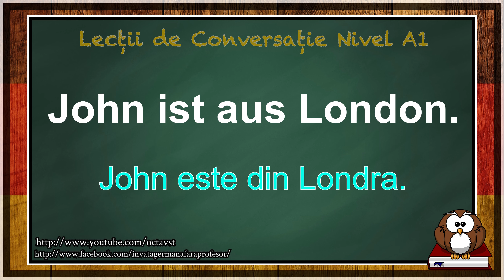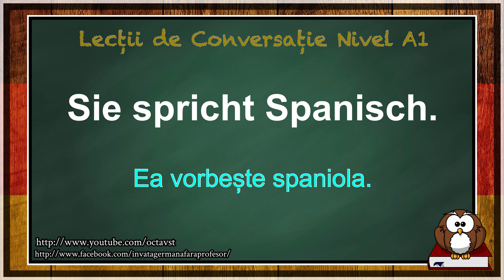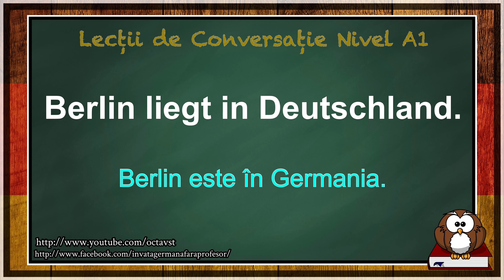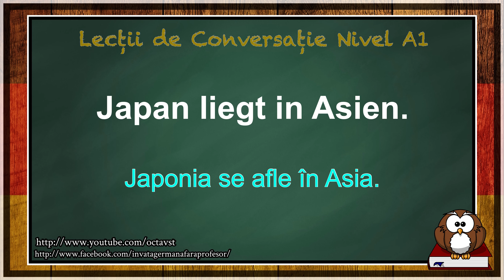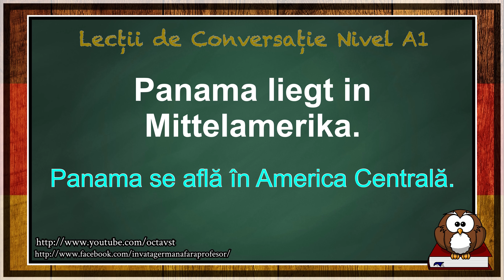Despre Țări - Lecții de Conversație în Germană - Nivel A1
Considerăm că, pentru a învăța limba germană, trebuie, pe lângă lecțiile de gramatică pe care le-ați învățat, să aveți un vocabular foarte bogat. Doar așa putem purta conversații complexe cu vorbitori de limba nativă.